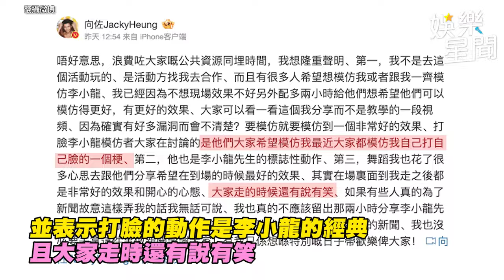模仿李小龍突被賞一巴掌怒報警 向佐「為新聞故意弄我，我無話可說」 ｜三立娛樂星聞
★訂閱【女孩要幹嘛】甜寵浪漫戲劇看到飽